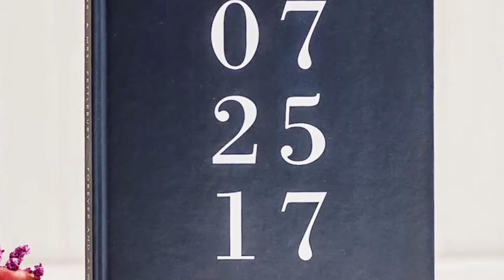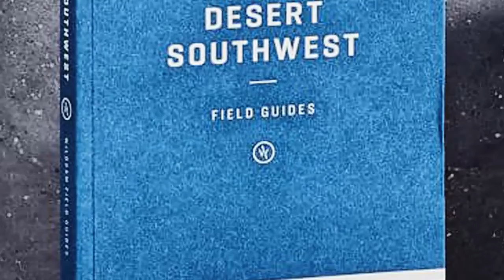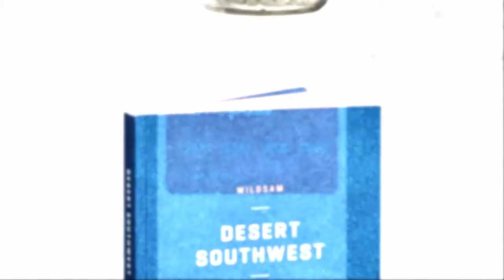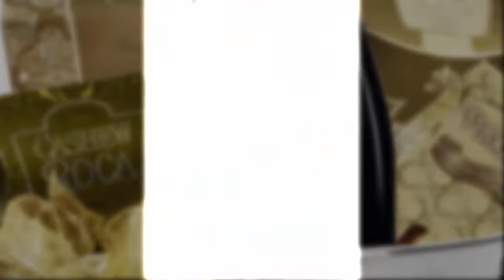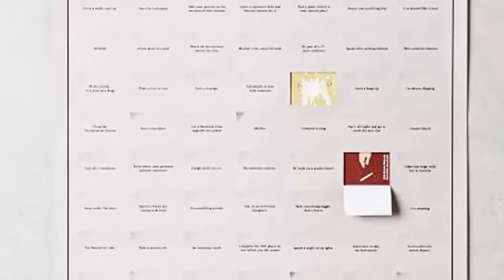22 Anniversary Gifts Your S O Will Love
22 Anniversary Gifts Your S.O. Will Love
The perfect gifts for your boo!
Anniversaries are milestones that deserve to be celebrated. Here are 22 special gifts to help you express your love.
1To Save This For Later...
Pin it!
2
If you need a little spontaneity in your relationship, try this cute and inexpensive! poster that suggests bucket list activities for you and bae to do together.
DOIY Poster - 100 Things You Must Do Before You Die, WEST ELM, $10
3
For a couple always on the go, this carry-on suitcase can fit both your items for a quick weekend getaway. It also has a secure combination lock for extra protection.
The Carry-On, AWAY, $225
4
Turn your bathroom into a spa with these relaxing bath salts, which are made from a blend of lavender and eucalyptus essential oils and Cambrian Blue clay.
Detox Dead Sea Bath Salts, HERBIVORE Available at Vince., $18
5
With this sentimental notebook, you can write down what you love most about your partner with its fill-in-the-blank sentences, which can be as sweet or as scandalous as you like.
What I Love About You by Me Book, UNCOMMON GOODS, $10
6
You can never go wrong with a dainty diamond necklace — it's simple enough to go with every outfit but sparkly enough to feel like a special piece of jewelry.
Chained To My Heart 14-karat white gold diamond necklace, CATBIRD Available at Net-A-Porter, $290
7
Every special occasion, including a romantic anniversary, deserves to be celebrated with some bubbly. This Moet Champagne ice bucket included also comes with treats like cookies, candies, cheese, pretzels, popcorn, and truffles.
Moet & Chandon Champagne Bucket Gift Basket, SPIRITED GIFTS, $179
8
Get bae a set of black and silver cufflinks, so his dress shirts can look fresh AF. The onyx stone will make the cuffs look exceptionally polished.
Onyx Stud Cufflinks Set, DAVID DONAHUE Available at Nordstrom, $45
9
This vintage blue decanter will make a retro and colorful addition to your bar cart. Your S.O. will appreciate its uniqueness — and enjoy filling it up with his or her fave alcohol.
Faceted Blue Glass Decanter, ONE KING'S LANE, $99
10
A modern frame for a throwback photo — buy these in a trio, and they'll look beautiful arranged on an end table.
4" x 6" Pressed Glass Photo Frame, ANTHROPOLOGIE, $18
11
Really treat your S.O. with this luxurious Gucci beauty set, which includes perfume, body lotion, and a mini rollerball — all in one chic gift box.
3-Pc. GUILTY Pour Femme Gift Set, GUCCI Available at Macy's, $104
12
If your partner is a fan of listening to tunes the old school way, get him or her a cool record that both of you can jam out to.
King Krule - The Ooz 2XLP Record, URBAN OUTFITTERS, $27
13
Your S.O. will love the smooth AF shave they'll get from this chic set, which includes a razor and brush on a minimal stand.
Lexington Collection Shaving Set, THE ART OF SHAVING, $225
14
A bouquet of roses is a classic gift – perfect for those who love something traditional, yet still romantic. For an added cost, you can even include a white vase with it.
18-Stem Beloved Rose Bouquet, THE BOUQS, $50
15
This airstream trailer is the perfect romantic getaway for a couple who loves all things retro and being surrounded by nature. It's located on a hilltop with a 360 degree view of the Pacific Ocean, and the surrounding islands and mountains in Malibu.
Airstream Vintage Trailer Adventure, AIRBNB, $155 per night
16
You'll love perusing this personalized wedding album, which can be customized based on page count or size.
Navy Wedding Custom Photo Book, ETSY, $38
17
A Moviepass will give you tickets to basically any movie now showing in theaters.
Unlimited Movie Pass, MOVIE PASS, $10 per month
18
If you love road trips sometimes they're even better than the actual destination, right?, this guide will give you everything